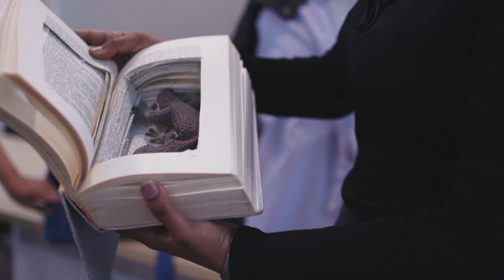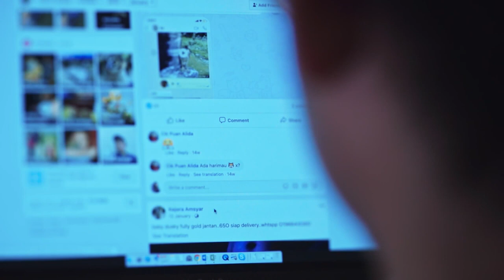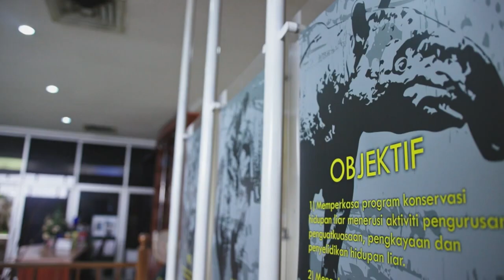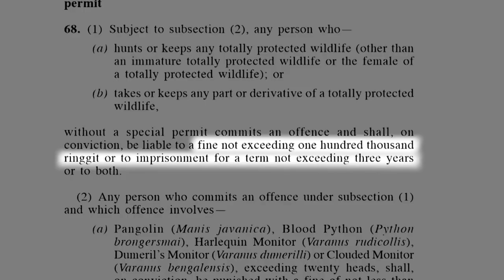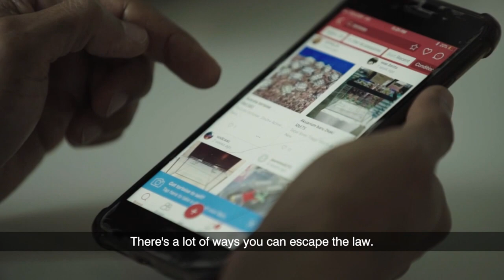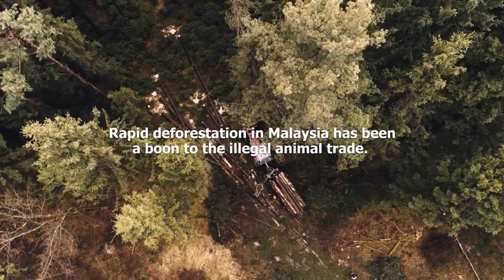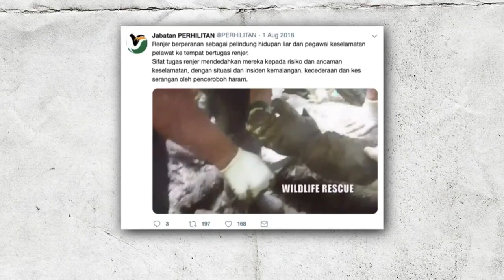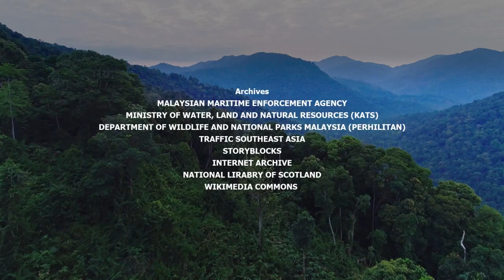How Social Media Fuels The Exotic Animal Trade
The exotic animal trade has transitioned to social media platforms like Facebook, with a significant increase in activity and more than 300 animals being offered for sale on 14 identified Facebook groups. The trade is driven by a demand for prestige and status, posing challenges for law enforcement due to the global and technologically sophisticated nature of illegal operations.